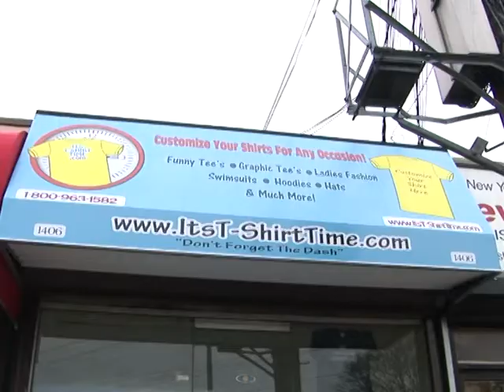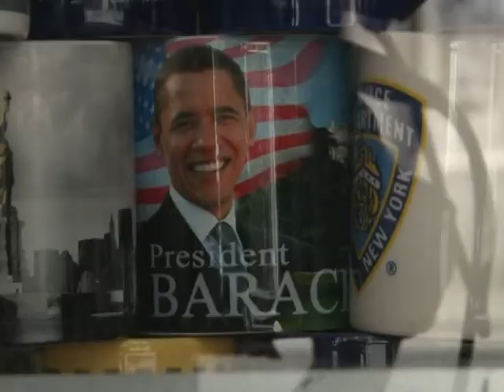Arabic-Web-Bin Laden T-shirts - the new must-have item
Move over, Che. There's a new face in pop culture schlock now. Since the death of Osama bin Laden, entrepreneurs have kick-started production on T-shirts and other cheap items with the image of the felled Al-Qaeda leader.